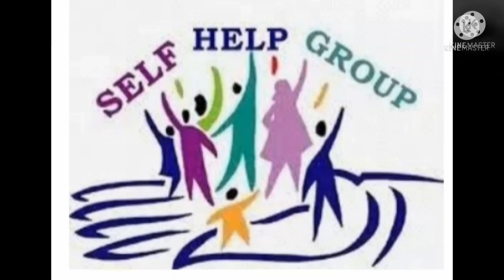समूह की महिलाएं नहीं कर रही है शौचालयों का संचालन, पांच को नोटिस अब क्या होगा ?